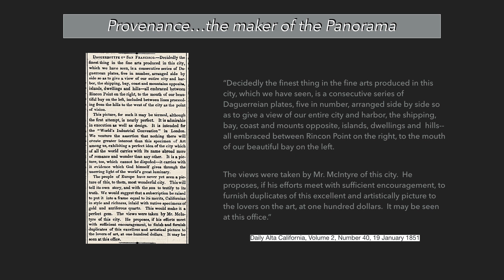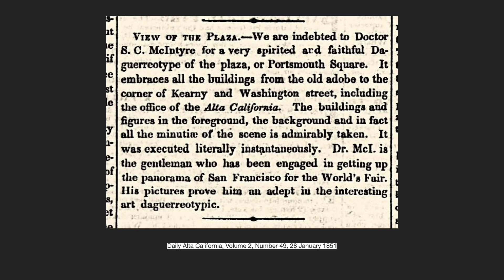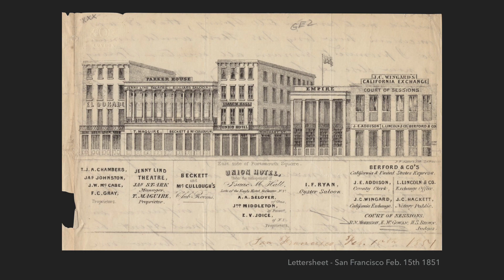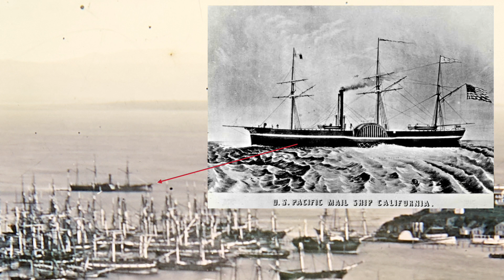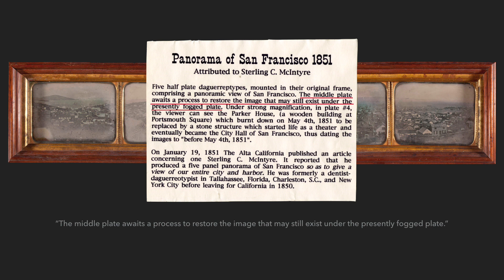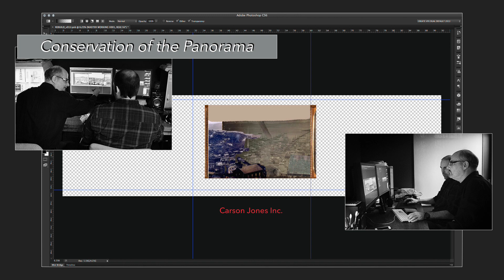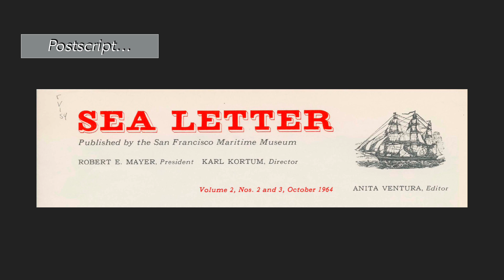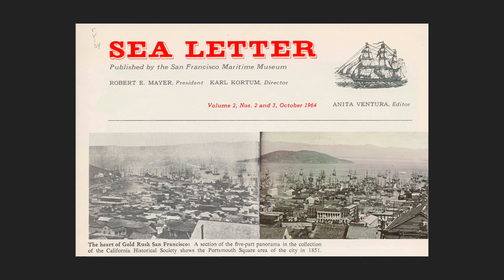Sterling C. McIntyre's 5-Plate Panorama of San Francisco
I gave this talk last September at the Daguerreian Society Annual Symposium in Kansas City.  In this talk I speak of the history and conservation of this amazing daguerreotype which is now in the collection of the National Gallery of Canada.  It was part of the "Golden Prospects" exhibition at the Nelson-Atkins museum.